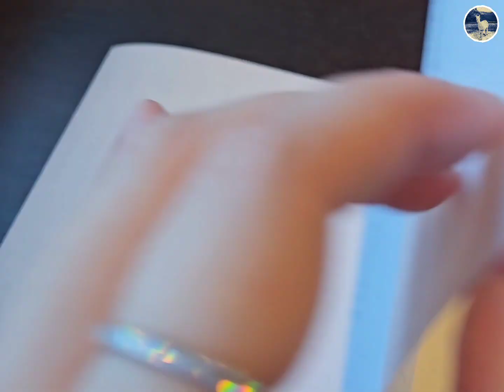[Travel Vlog] 一泊二食@潮騒の宿 晴海 Amane Resort Seikai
🗓 2023.05
📍潮騒の宿 晴海 Amane Resort Seikai
🛏 海の棟 Umi
🚗 日本大分縣別府市 Beppu, Oita, Japan

Background music
音樂 Music: Empty Mind
音樂家 Artist: Lofi_hour